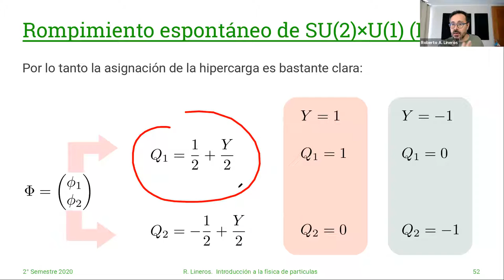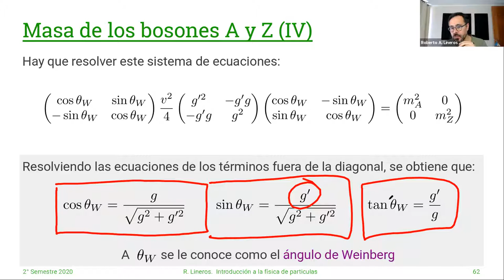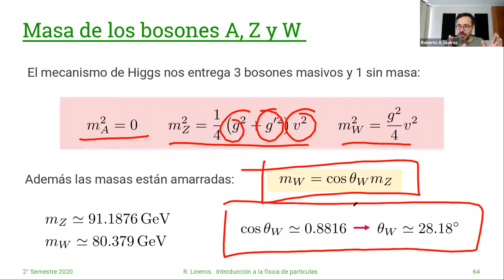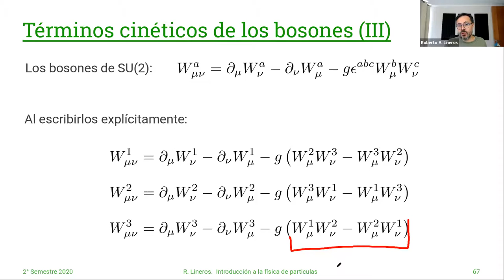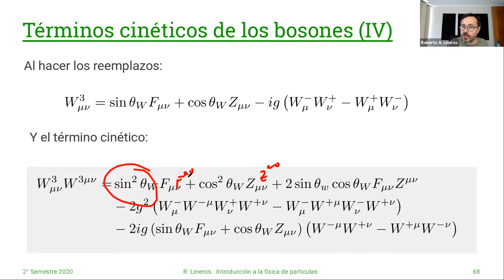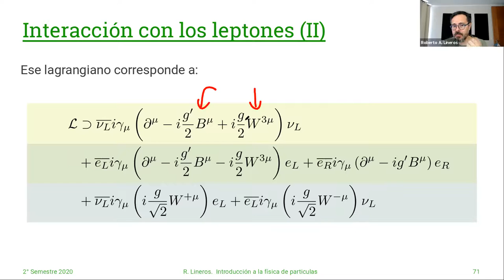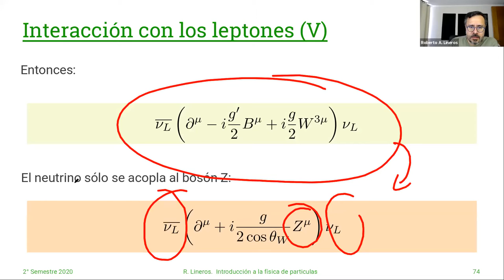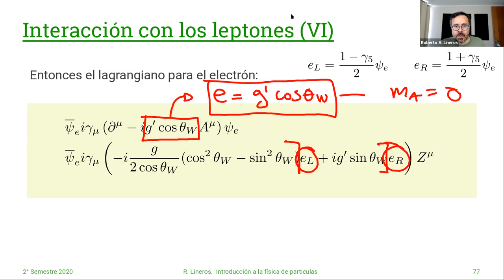DAFI-02255 Introducción a la Física de Partículas. 08/Enero #34